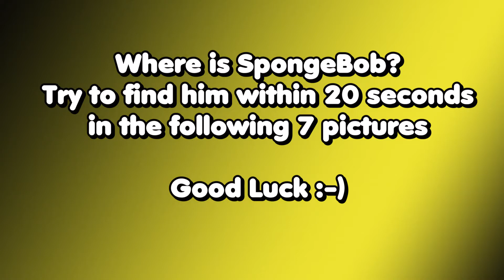Find SpongeBob!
Try to find SpongeBob in the following 7 pictures. For each pic you have 20 seconds!